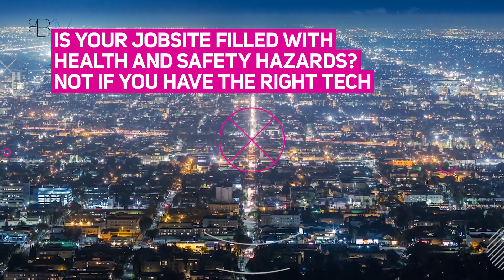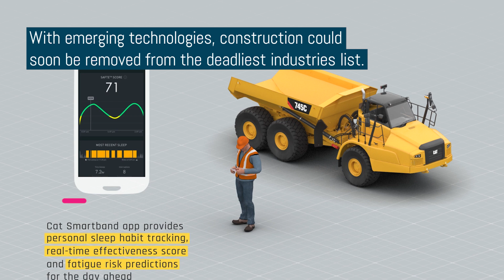Is your jobsite filled with health and safety hazards? Not if you have the right tech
The construction industry has always been very slow when it comes to adopting technology. But as construction professionals start realising its benefits, their reluctance to innovate is slowly fading. For instance, construction companies are now leveraging tech to ensure workers' safety and increase their productivity.